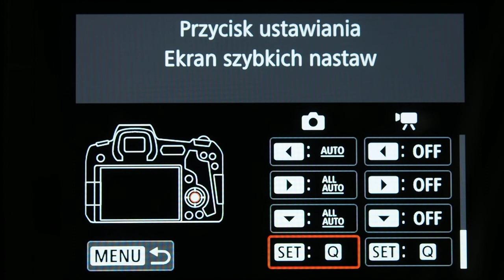Canon EOS R - Konfiguracja przycisków